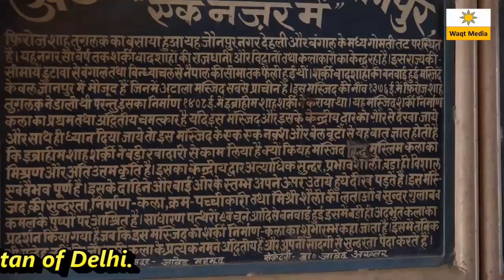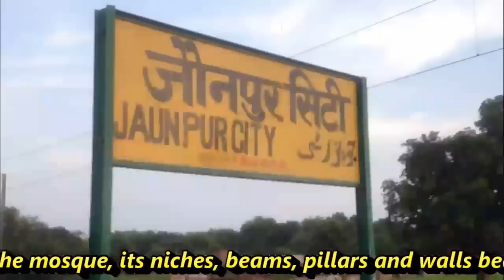Hindu Muslim Art in Atala Masjid Jaunpur Full History waqt media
Atala Masjid was built by Sultan Ibrahim Sharqi, the ruler of Jaunpur in the year 1408; although, its foundation was laid in 1377 during the time of Firoz Shah Tughlak III, the Sultan of Delhi.

The architectural design and style of the mosque, its niches, beams, pillars and walls bear close resemblance to the mosques, tombs and other monuments constructed by Sultan Muhammad Shah Tughlaq and Firoz Shah Tughlaq in Delhi. It has a remarkable similarity to the Begumpur Masjid

The mosque can be accessed through a magnificent arched portico which leads to a spacious prayer hall. It is roofed with three domes of various sizes. Atala Masjid is one of the landmark monuments in Jaunpur.

Babri Masjid ka mushaira dekhein neeche likhe link par click karein

watch latest mushaira video kavi sammelan video ,deeni jalsa , naat shareef ,geet ghazal sher o shayari so join us our youtube channel waqt media please click given link